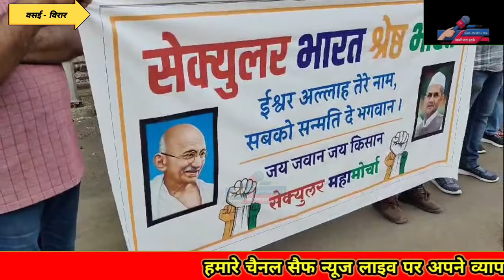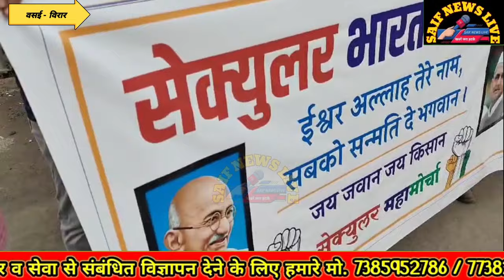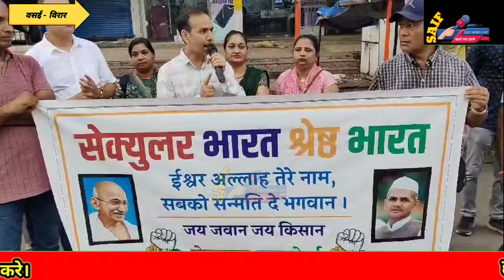Vasai News गाँधी शास्त्री जयंती. नालासोपारा. सेक्युलर मोर्चा के बैनर तले मार्च.